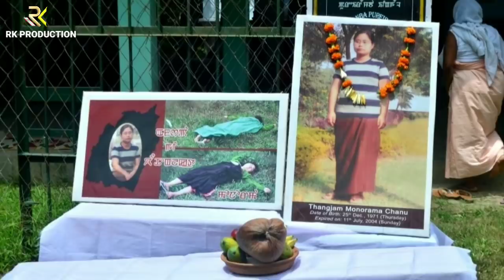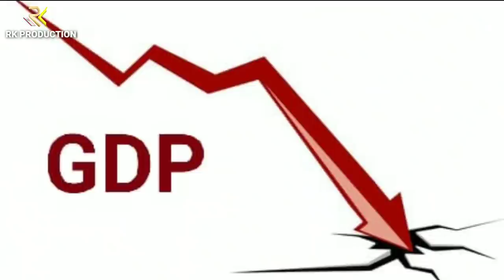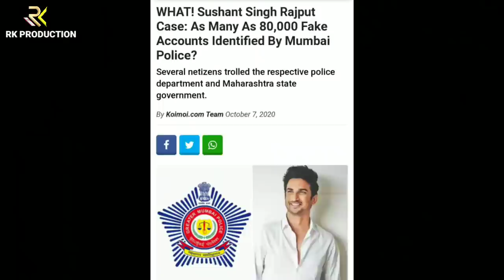NCB amadi Bollywood || Sunday Special, Paodamkhol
Mutual effort by : Romendrajit Moirangcha & Kavita Hijam